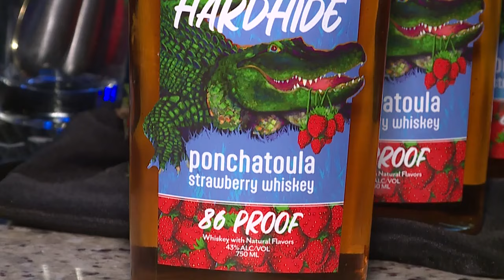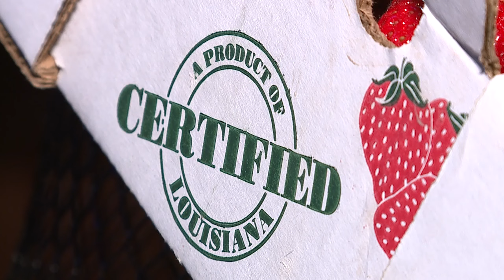The story behind Hardhide Ponchatoula Strawberry Whiskey